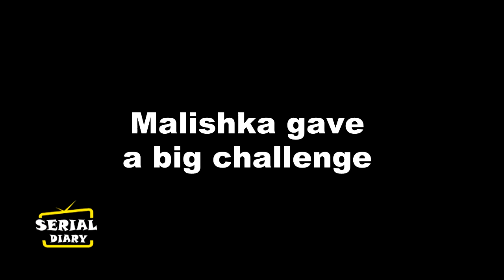BHAGYA LAKSHMI || OMG !! MALISHKA LAKSHMI को देगी ये बड़ी धमकी, ऐसे करेगी दोनो को अलग...